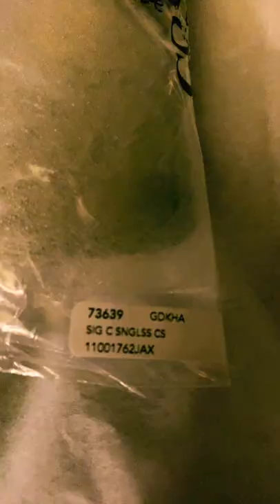COACH SUNGLASS CASE IN SIGNATURE CANVAS